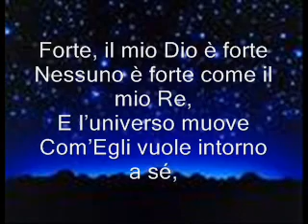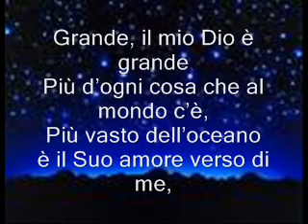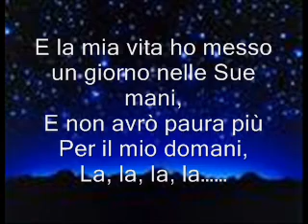GRANDE E' IL MIO DIO